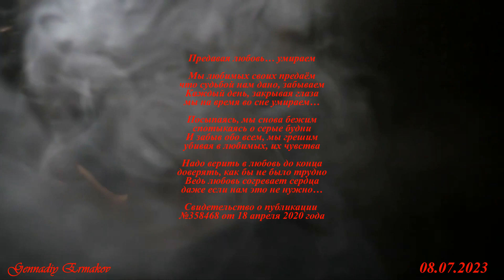Настасья Комарова - «МЫСЛЕПАД» (кавер версия)